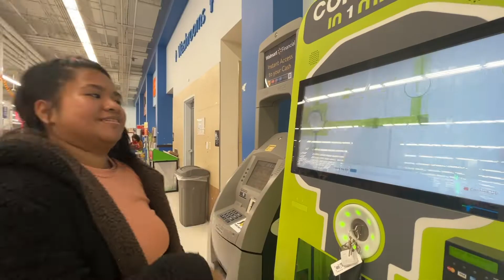meeting the family for the first time + newborn shoot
In this vlog, we'll see my little one meeting my friends, and my & Julienne's family for the very first time.  It's also move out (old place) & move in *(new one) time since we are approaching the end of the month when the clips are recorded, simultaneously taking my time recovering from the surgery. We also celebrated my birthday, did Skye's newborn shoot, celebrated Thanksgiving, and enjoyed everyday mundane activities.

00:00 Intro
00:10 Skye with friends & fam
02:03 Household shenanigans
03:45 Walking talkie
07:06 Newborn shoot
08:07 Household shenanigans pt 2
09:15 Thanksgiving dinners (with Marcial & Yambao fam)
11:15 Bahay bahayan
13:26 Outro

☁☁☁ NTS (Note To Skye): ☁☁☁
We slept so good today love. Can't really keep up with all of your short naps, but seeing you smile while dreaming fills my heart so full of love and happiness. Don't grow up so fast.